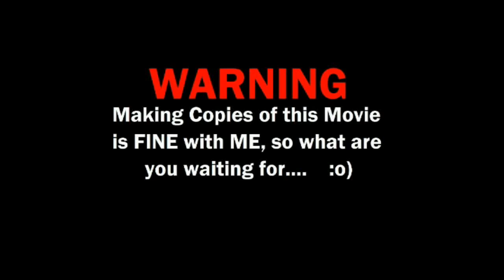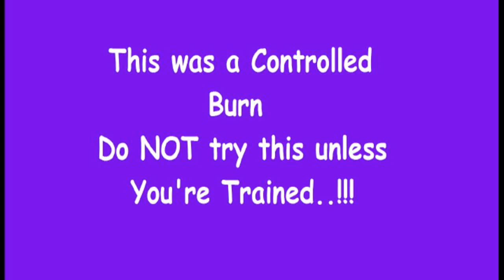Brush 004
After being under a Burn Ban for several Months, I was finally able to get rid of some old cedar we had cut down. Not to mention, I wiped out a shit load of Polar Bears!